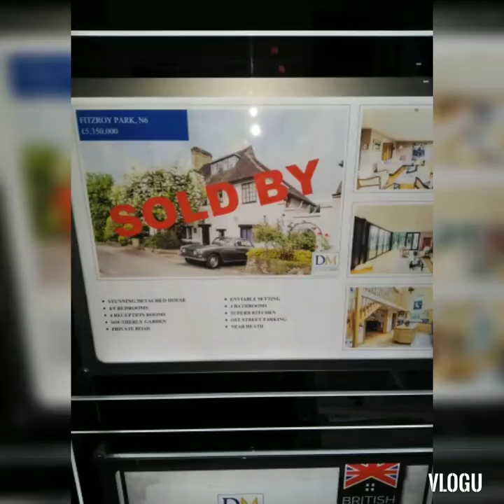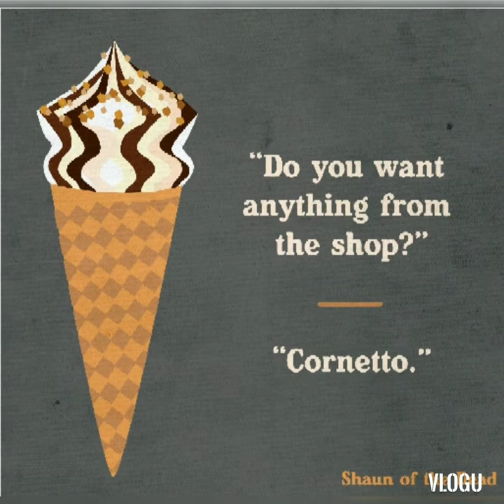Highgate - Cemetery, a vampire, a ghost and a ghost chicken & Shaun..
A spooky look at Highgate (London) Tales of a vampire, a ghostly presence, Shauns flat and.. A ghostly chicken... What more could you want 😮⚰️🧛‍♂️👻🧟‍♂️🐔👻